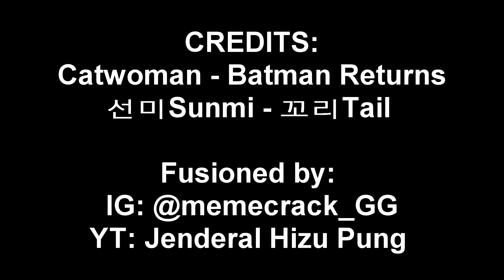선미(SUNMI) - 꼬리(TAIL) | [CATWOMAN Version]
Fusioned by:
IG:@memecrack_GG | YT: Jenderal Hizu Pung